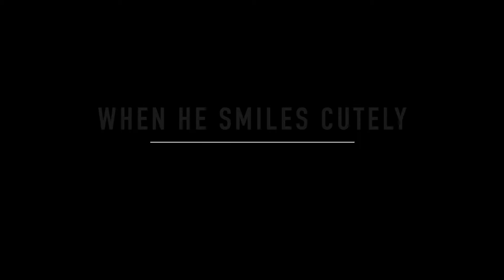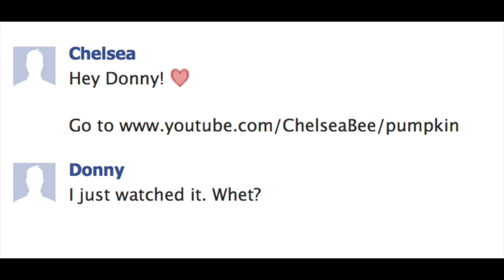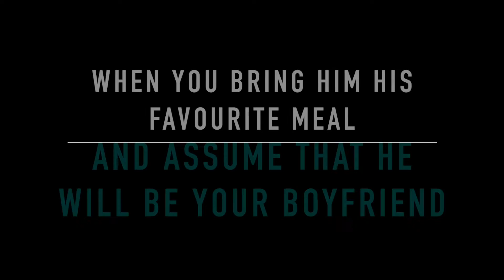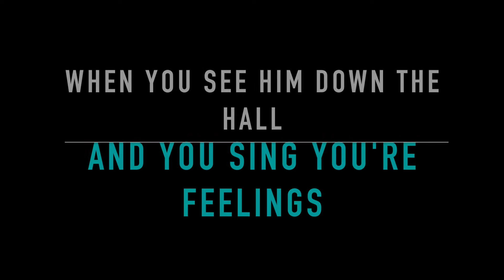AWKWARD CRUSH MOMENTS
Hey My FAVES! I hope today's video gives you a bit of a laugh and cheers up your day! These scenarios are obviously more than a bit exaggerated! hahaha

With Love, Chels  🐝